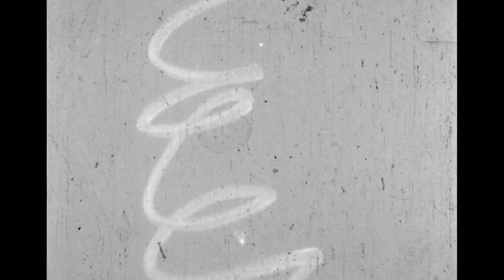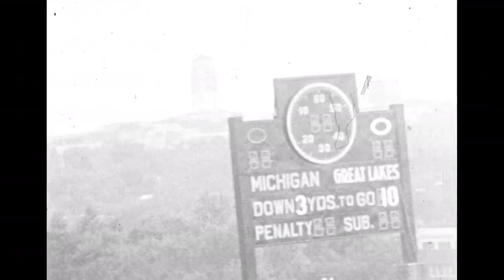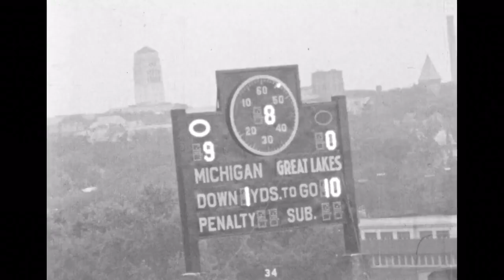1942 - Michigan vs Great Lakes Navy (Coaches Film)